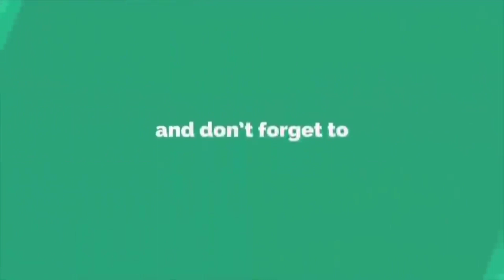শুটিং সেটেই সহ অভিনেতার সঙ্গে নোরার হাতাহাতি | Nora Video news